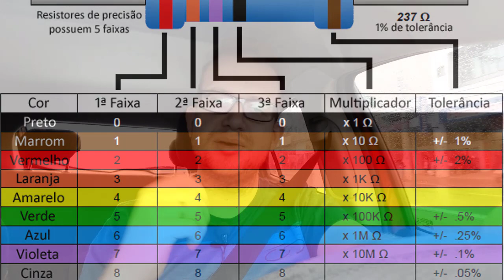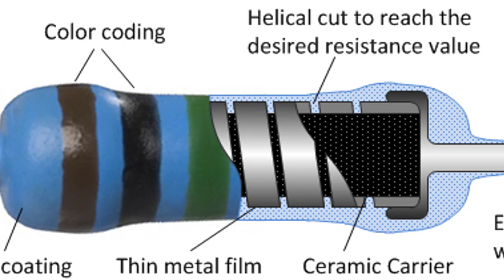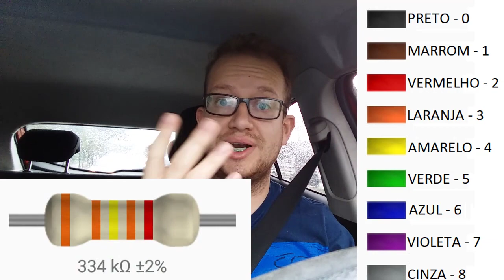Resistores Eletrônicos de 5 Faixas - Curso de Eletrônica - Eletrônica Fácil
Como ler o código de cores de resistores de precisão? Como interpretar o código de cores de resistores de 5 faixas? Do que é feito um resistor? Resistor de filme de carbono? Resistor de filme metálico? Neste vídeo o Professor Rodolpho mostra o passo a passo de como saber o valor nominal de resistência elétricas dos resistores de 5 faixas a partir de seu código de cores.
✅ Tópico 1: Código de cores de resistores de 3 faixas.
✅ Tópico 2: Qual a função de cada faixa do resistor de 5 faixas
✅ Tópico 3: Como saber o valor nominal dos resistores de 5 faixas
✅ Tópico 4: As três primeiras faixas são digitos
✅ Tópico 5:  A quarta faixa será o fator multiplicativo
✅ Tópico 6: A quinta faixa será a tolerância do resistor
✅ Tópico 7: Aplicações dos resistores

⏩IMPLASTEC - Fabricante de produtos para indústria Eletrônica - Químicos e Derivados - Acesse